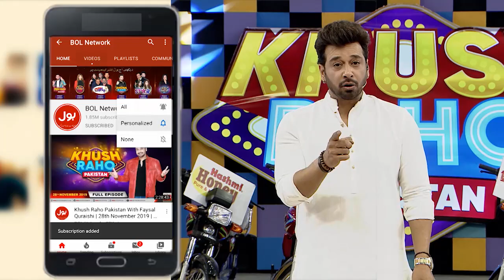Cross The Ball | Khush Raho Pakistan | Faysal Quraishi | Instagramers Vs TickTockers